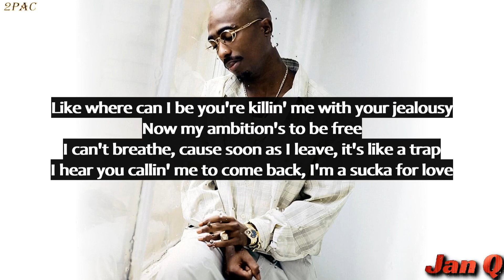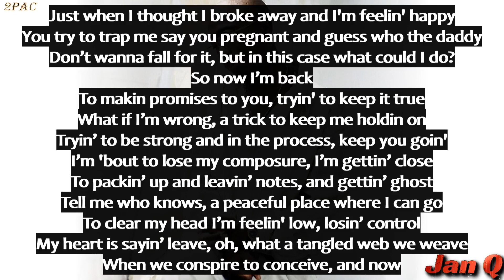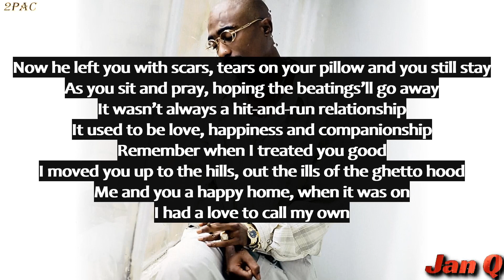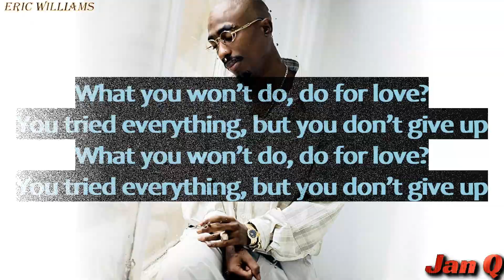2Pac - Do For Love (Lyrics)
2Pac - Do For Love (Lyrics)

From the album "R U Still Down? (Remember Me)"

Do For Love · 2Pac